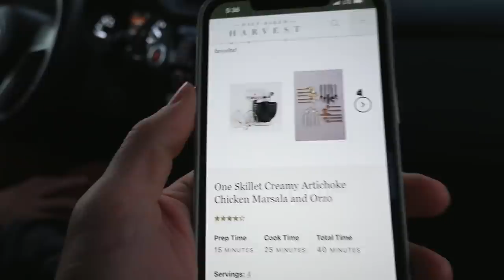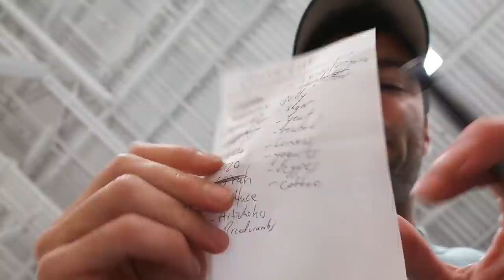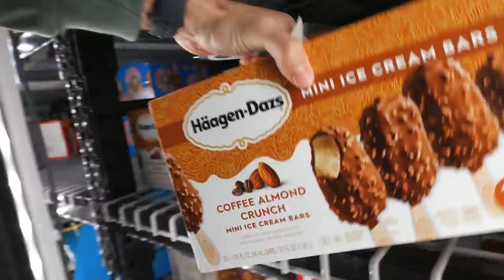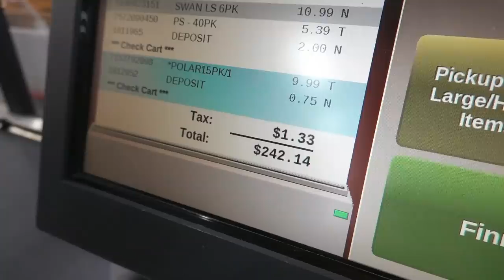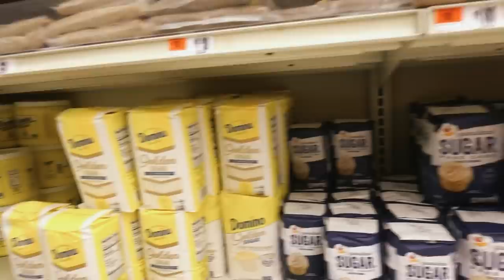I CANT BELIEVE I FORGOT THEM | Taylor and Jeff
Hi there, we’re Taylor and Jeff! We live in NYC with our pup, Parker. We hope our videos make you laugh, teach you something, or at least put your mind at ease.

Gear Used |
Main camera: Canon EOS RP
17-40mm lens
50mm lens
Rode videoMic
Vlog camera Sony rx100 vii

This video was edited by Travis Laub

VLOGS / TRAVEL / LIFESTYLE / FITNESS

✅ Taylor Phillips

✅ Jeff O'Donnell

Introduce yourself to us in the comment section and let us know where in the world you're watching and listening from.